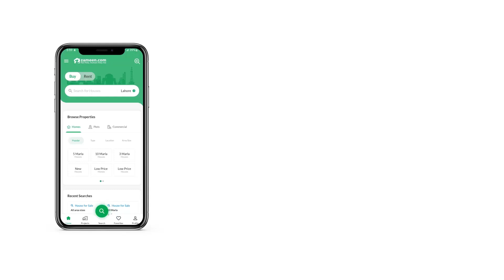1.2 KANAL RESIDENTIAL PLOT FOR SALE IN PECHS ISLAMABAD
Looking for a Residential Plot? Well, don't search any further, because we've got just the right Residential Plot unit to fit your bill. The Residential Plot available for sale is built keeping functionality in mind, book it today before it's gone. Since you are looking for 5400 Square Feet sized property, this inventory of ours has got you covered! A property valued at Rs. 4,000,000 at a prime location is something you should grab before someone else. Away from the city-centre, this PECHS - Block H is perfect if you are looking for some peace and tranquillity. You can find the best rates for residential properties in Islamabad, so stop thinking and start searching.

Immediate possession of the properties is available.
A corner property is great investment.